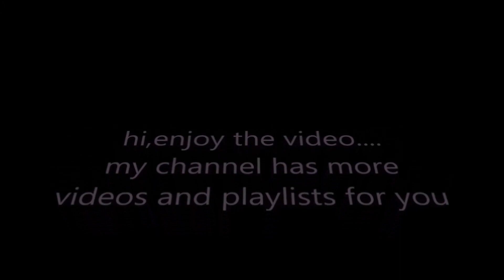7 days to die A20.6 mister lonely ep12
checkout my playlist called, 7 days to die mister lonely, for other game footage from this series